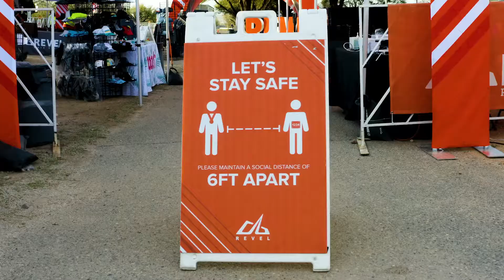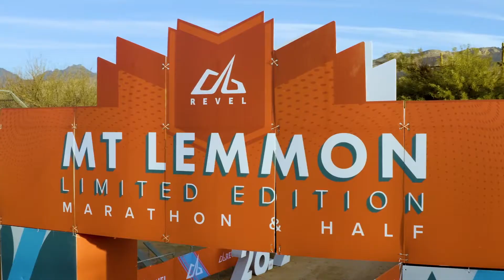2021 REVEL Mt Lemmon Limited Edition Marathon: Darryl Parulan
Darryl Parulan in the 2021 REVEL Mt Lemmon Limited Edition Marathon.